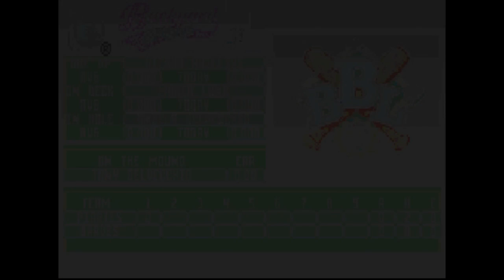Backyard Baseball 2007 Playthrough - Part 1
Decided to throw something up completely different.  Felt like playing something new at the time.

If you want to download the rom and play. you can find it